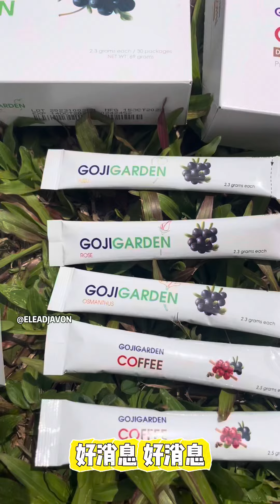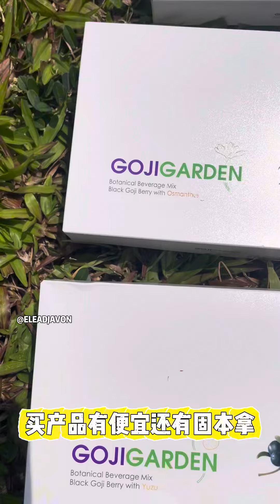黑枸杞优惠来了😍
赶快联系我！